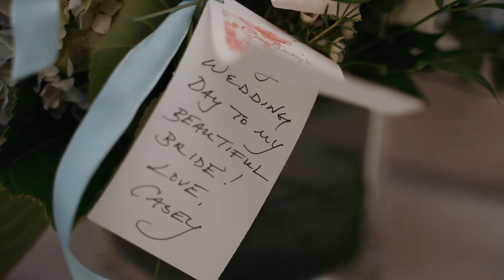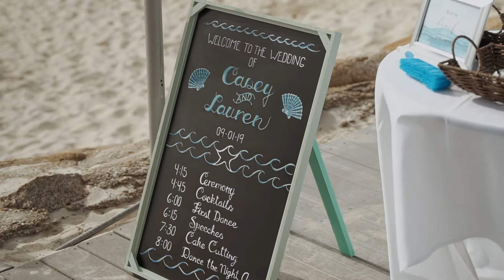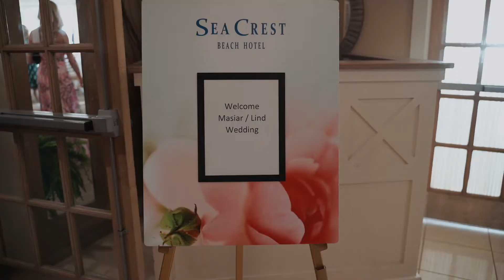Sea Crest Beach Hotel Wedding (Lauren & Casey)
Beautiful Wedding at the Sea Crest Beach Hotel in Falmouth.